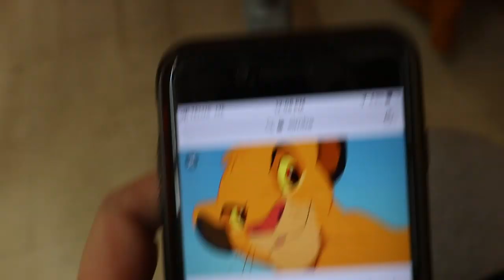5 Styles of Disney Bounding & DIY Mickey Ears (The Lion King, Toy Story, and MORE)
TEAM TSG WENT TO DISNEYLAND! If you know anything about us, its that we LOVE Disney and couldn't pass up the opportunity to do some Disney bounding. Each member of the team picked a different character and designed a pair of ears around them. Justin tackles Tangled theme ears and Disney bounds as Flynn Rider. Kelsey channels Little Bo Peep from Toy Story 4 and makes sherpa ears. Becky's fav movie is The Lion King so she creates some adorable mickey ears that Simba would approve of. Claire and Daniella team up to Disney Bound as  Winnie the Pooh and Tiger while DIYing matching ears. We think they turned out amazing and hopefully whether you're heading to Disney soon or not you can get some inspo!

OTHER PLATFORMS
@thesorrygirls everywhere!

Edited by: Nick Liske